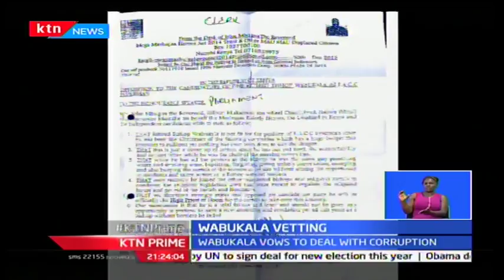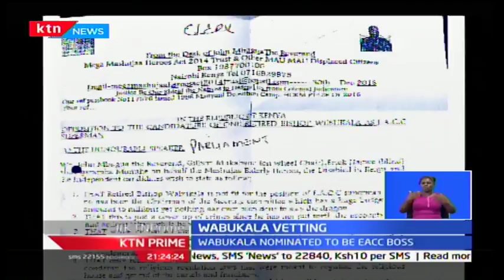KTN Prime: Retired Archbishop Eliud Wabukala's demons come haunting him as he faces MP's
The nominee to the position of chair of the ethics and anti-corruption commission arch bishop Eliud Wabukala today faced vetting by members of the justice and legal affairs committee. The former head of the Kenyan Anglican church is facing opposition from the most unlikely quarters.